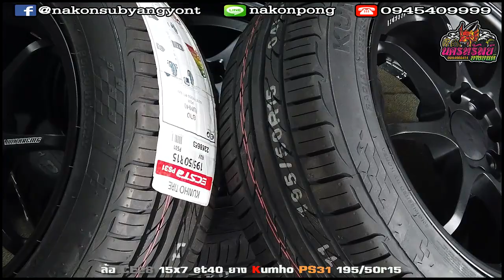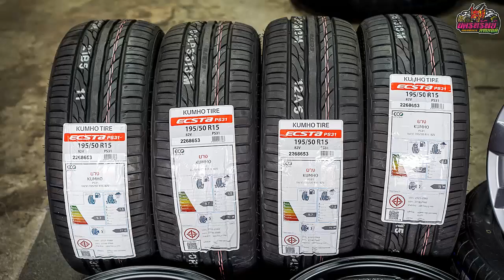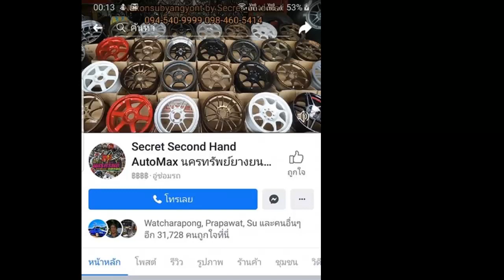รีวิวล้อCE28 15x7 et40 ยางKumho PS31 195/50r15 ล้อสีดำด้าน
ล้อ CE28 15x7 et40 ดำด้าน
ยาง Kumho PS31 195/50r15
☎️ โทร3 : 𝟬𝟮-𝟰𝟮𝟮-𝟲𝟵𝟬𝟵 (หน้าร้าน)
📲𝐋𝐢𝐧𝐞𝐈𝐃 : 𝗻𝗮𝗸𝗼𝗻𝗽𝗼𝗻𝗴
⌨แชทด่วน m.me/nakonsubyangyont